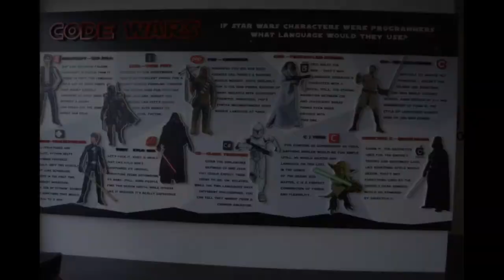Fikom Moestopo : Dekan Fikom Moestopo dan Wakil Rektor 1 Menghadiri Undangan PT. Djarum Foundation